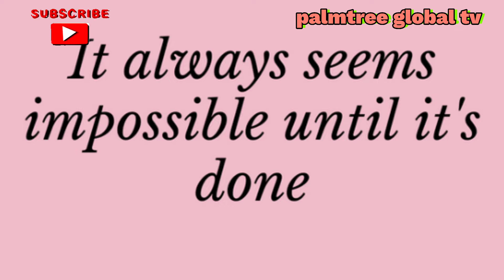10 different business You can start with 20k and make 100k and above every month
10 different business You can start with 20k and make 100k and above every month. .  be your own boss employ yourself . . . . create wealth for yourself .